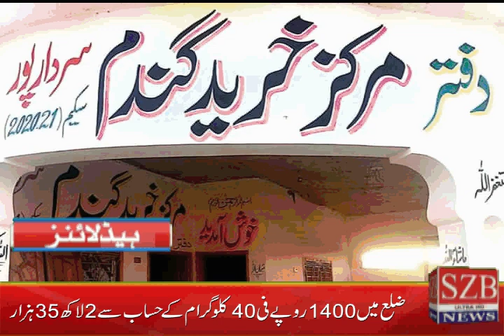Szb News Headlines | 03-04-2020|04:00 PM